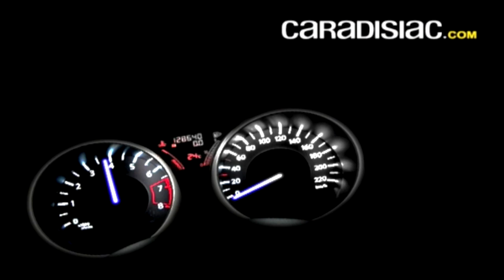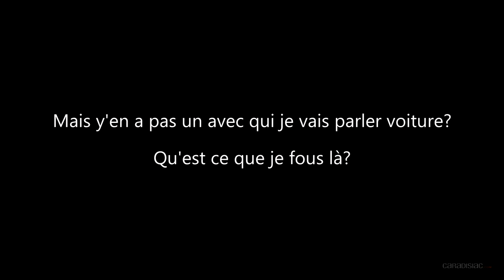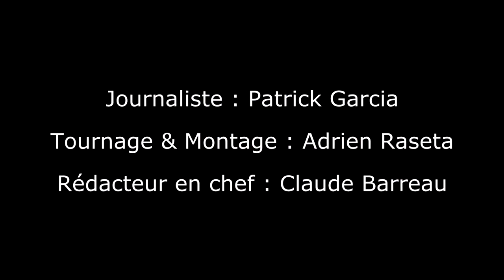Les Virées Caradisiac au 15eme Festival du film de comédie d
Les Virées Caradisiac sont avant tout des ... virées. Soit en général des déplacements à bord d'automobiles qui peuvent ne pas être l'objet principal de la virée susdite. C'est en tout cas ce qui s'est produit lors de notre venue au 15eme Festival du film de comédie de l'Alpes d'Huez où nous avons cherché à savoir ce que les stars pensent de l'automobile. Une mission compliquée qui nous aura permis de savoir, entre autre, que Muriel Robin est un garçon, François Damiens, un adepte du frein à main et Raphaël Mezrahi, un propriétaire de Toyota Prius plus concerné par ses oreilles que par l'écologie. Et sinon, on a fait des ronds dans la neige en Renault Mégane R.S Trophy